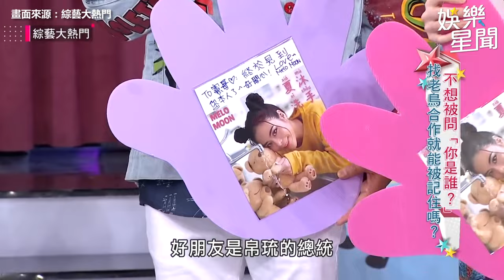嘉義彭于晏來搭線？沈玉琳助陣大嘻哈女孩 1句話惹火憲哥：我是要熄滅了嗎｜綜藝大熱門｜三立娛樂星聞